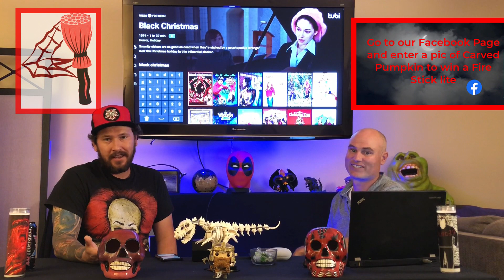5 Free Horror Movies - AMS Halloween 2020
5 Free Horror Movies to stream this Halloween 2020!!